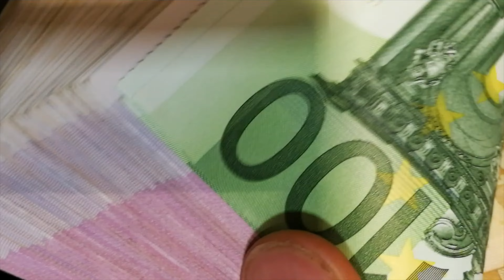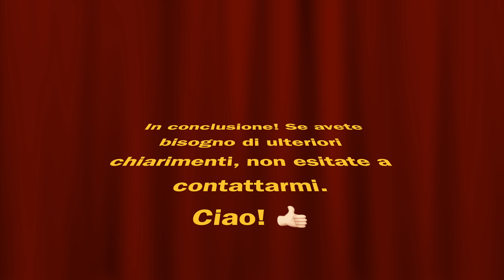Do you want to monetize your channel? Follow me. I'll give you some advice.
Salve amici, oggi vi porto la mia esperienza dopo un anno su Youtube!
Guardate fino alla fine, ci sono dei consigli utili che dovete assolutamente ascoltare.
ENG: Hi friends, today I bring you my experience after a year on Youtube!
Look to the end, there are some useful tips that you should definitely listen to.

PER I VOSTRI ACQUISTI SU AMAZON VI LASCIO IL LINK PER POTER SUPPORTARMI! A VOI NON COSTA NULLA, A ME ARRIVERÀ UNA PICCOLA PERCENTUALE SUL VOSTRO ACQUISTO DIRETTAMENTE DA AMAZON

ISCRIZIONE PRIME STUDENT